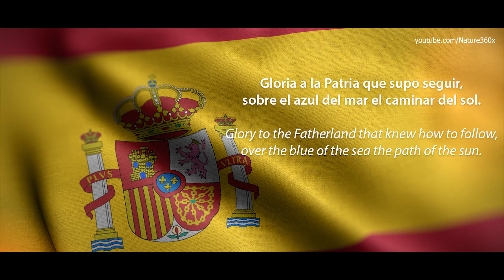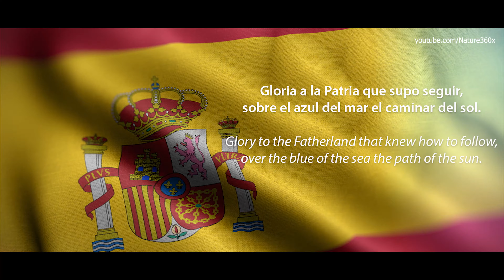The National Anthem of Spain : La Marcha Real (with lyric ES/EN) (4K)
Thank you very much and have a good day ahead.